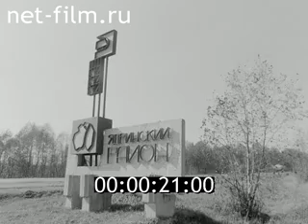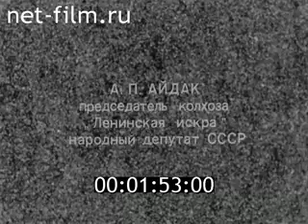1990г. Ядрин. перестройка. Чувашия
Киножурнал На Волге широкой №15, 1990г. Ядринский орешек.  Председатель колхоза «Ленинская искра», народный депутат СССР Айдак А.П. Первый секретарь Ядринского РК КПСС народный депутат РСФСР Сафронов Л.С.